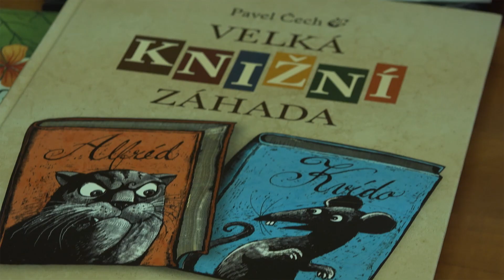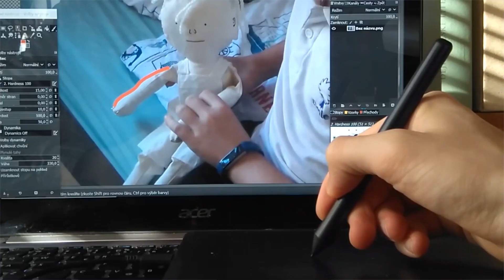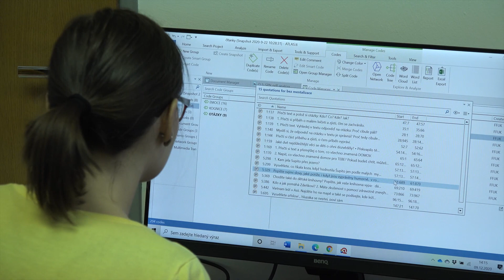Integrální výzkum textu a četby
Medailonek vědecké skupiny Integrální výzkum textu a četby.

Hudba: Stefan Segi
Střih: Petr Hamšík